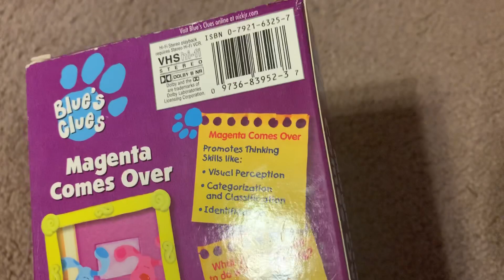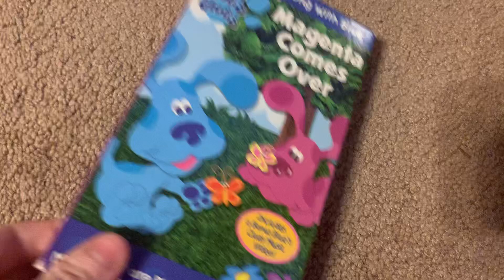A VHS Tape I had for 1 year as of Today